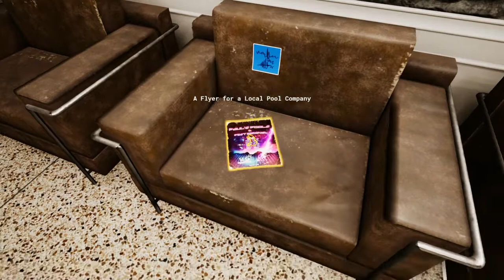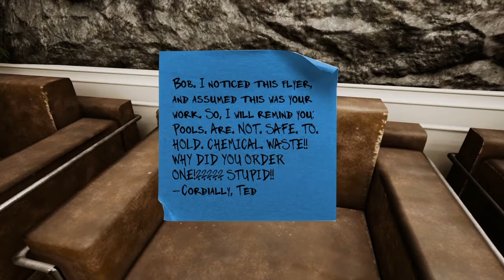Let's Play Maize - Part 5: Mechanical Abomination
Through random connections and pairings of various nonsensical items we managed to breathe eternal suffering into the cold circuitry of Vladdy, the surly Russian knock-off Teddy Ruxpin doll.

Prepare to be insulted. Forever.